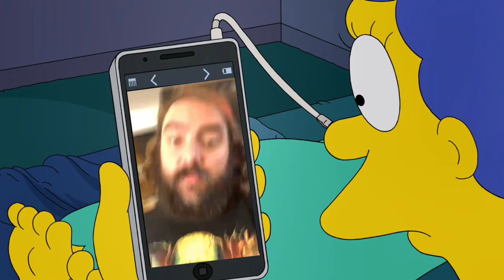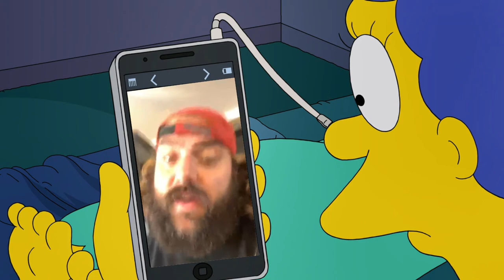Monorail -- The Simpsons -- Salty Bandanas Marco Polo Exchange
Just a fun back and forth retelling of the Monorail Song from The Simpsons.
  At SEGE 2020 we, with Bandana Gamer, 8BitGlitch79, MegaDan29 and JLuv81 became the "Salty Bandanas" and chat just about every day with one another.  This is the kind of weirdness we bring to one another.

End Credit Art by:
Pit  @GlitchyNPC